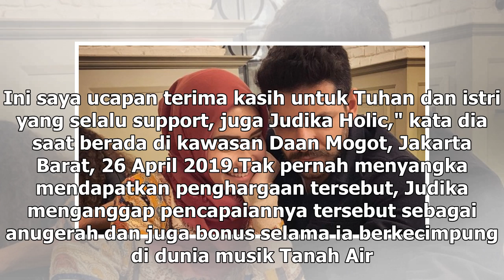Manis Studio | Judika Raih Penghargaan Video Klip Paling Ngetop: Ini Bonus - VIVA